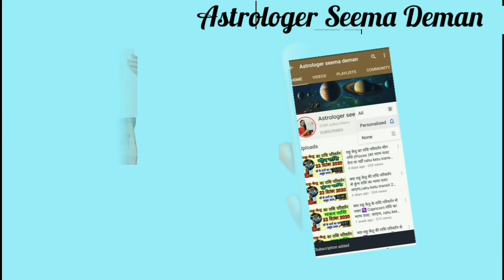महाशिवरात्रि पर करे अचूक एक उपाय करें सभी इच्छा पूरी अपनी शीघ्र विवाह, प्रेम विवाह, शनि दोष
आपकी जीवन में कोई भी समस्या हो तो इस शिवरात्रि करें एक मात्र उपाय और सभी इच्छा करें अपनी पूरी, इच्छा अनुसार करें उपाय यदि विवाह में अड़चन आ रही है, विवाह नहीं हो रहा है, love marriage नहीं हो रही है, संतान सुख नहीं है, कर्ज के अधिक शिकार हैं, कर्ज से मुक्ति चाहिए, शनि की साढ़ेसाती ढैया शनि दोष से परेशान है  आर्थिक तंगी है  तो जरूर करें महाशिवरात्रि पर मात्र एक उपाय और सभी मनोकामनाएं करें अपनी पूरीl
आपके जीवन में कोई भी समस्या हो तो कुंडली विश्लेषण भी आप करवा सकते हैं आपको बहुत सटीक सही जानकारी प्राप्त होगी👇👇👇